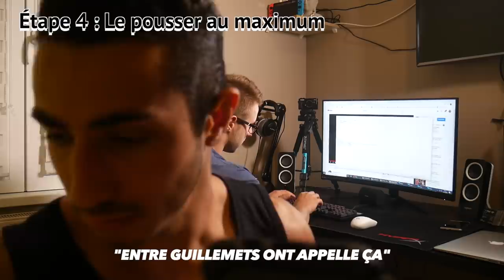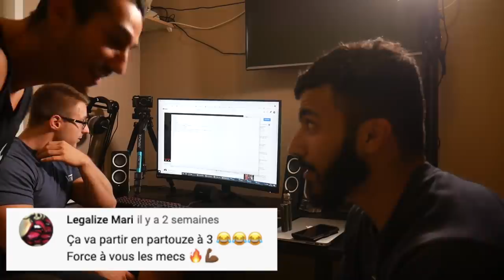PRANK - Demander Des Stéroïdes à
On demande des Stéroïdes à @maitrekal un coach sportif connu sur Youtube. Un Prank au téléphone! Va t-il reconnaître la FF ou tombera t-il dans notre piège ?

👉FITNESS FUSION
👉Jjo
👉PIMOUSSE
👉BASTOS FIT

Nouvelle vidéo 🔝

⚫️Mercredi  : Le FOOTBALL DU FITGAME Part 2
🔴Dimanche  : On Prank Nos Abonnés et des Youtubeurs

                                    👥𝑪𝑶𝑨𝑪𝑯🏋𝑫𝑰𝑷𝑳𝑶𝑴É🎖

On a décidé de piéger Maître Kal, coach sportif Youtubeur de 30K.
Va t-il nous donner sa cure et nous vendre des stéroïdes ? Ou va t-il sentir le piège ?

Bonne Vidéo,
CIAO SALAM !

PROZIS ⫸ CODE PIMOUSSE10 ⫸ -10% sur ta commande !
(en attendant le CODE Fitness Fusion)